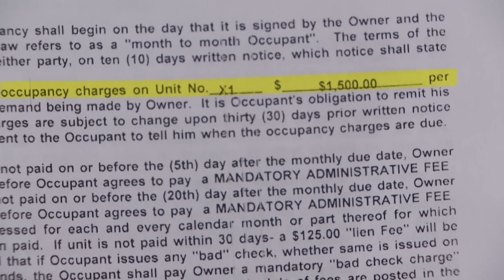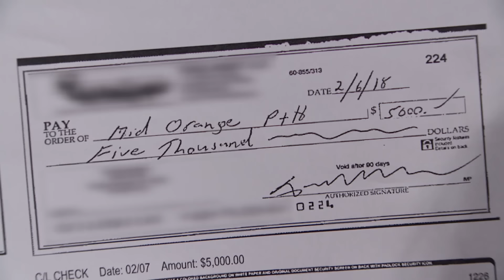Aspiring Artist Sues Landlord | Part 4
West claims he had to replace all the sprinkler heads after his former artist tenant Antony painted them red!